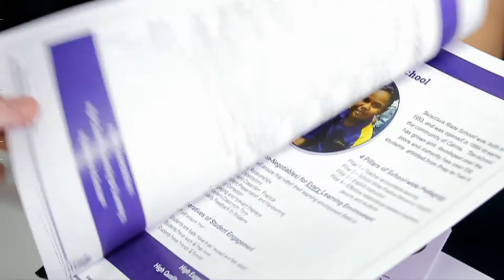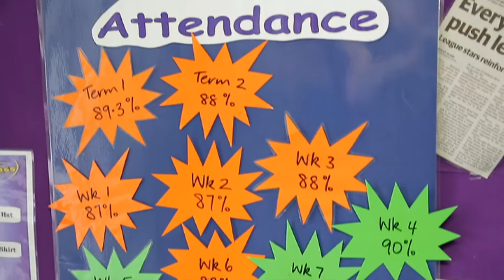Balaclava State School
The Showcase Awards for Excellence in Schools recognise and reward Queensland state schools that are significantly improving student learning outcomes through excellent teaching practice.
The Showcase Awards are acknowledged as the Queensland Government's most prestigious educational awards and give Queensland state schools the chance to share in more than $580,000 in development grants.